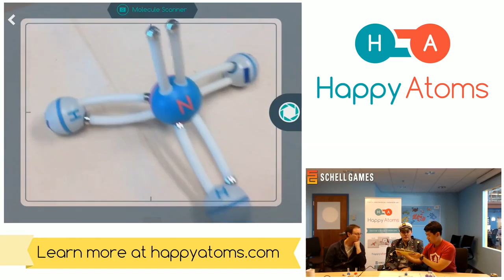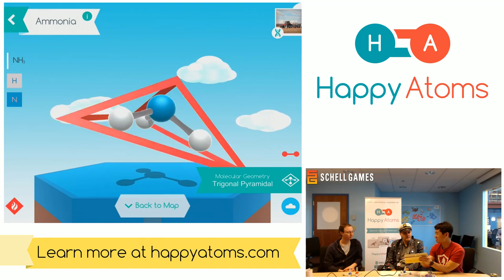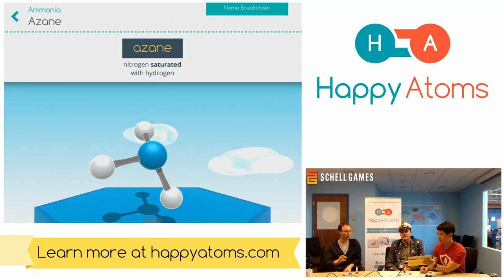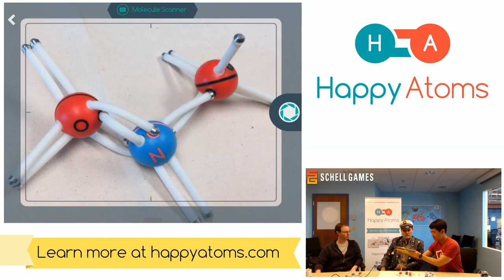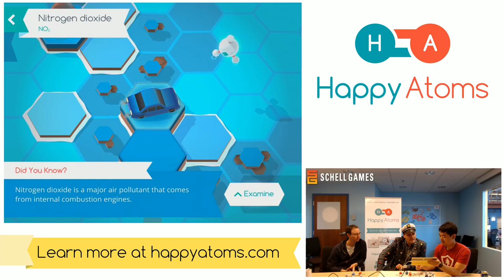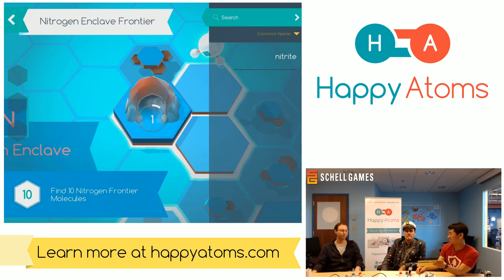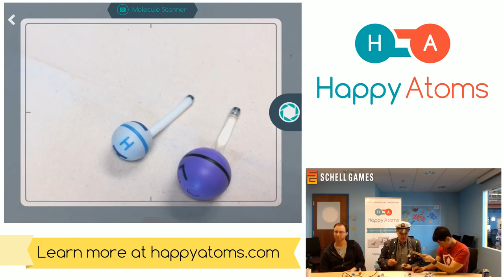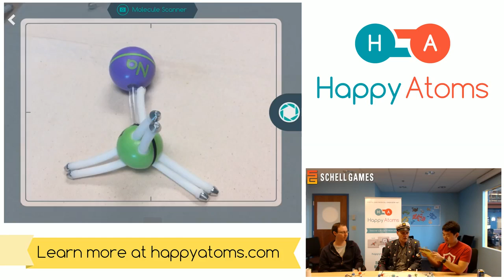Jesse Schell and Team Introduces Happy Atoms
Join Jesse Schell and members of the Happy Atoms team as they talk about Happy Atoms, a physical + digital tool for teaching chemistry.

Please note:  The audio is a bit off for this video. We hope this issue won't interfere with your enjoyment of the video. Thank you for your understanding.